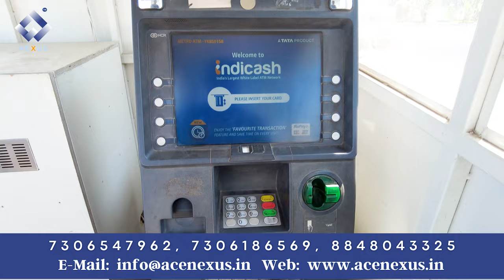Mysuru Tata Indicash ATM | ATM with Petrol Pump | White Label ATM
ಪೆಟ್ರೋಲ್ ಪಂಪ್‌ನೊಂದಿಗೆ ಟಾಟಾ ಇಂಡಿಕ್ಯಾಶ್ ಎಟಿಎಂ
Tata Indicash ATM installed at Petrol pump -Mysuru
ಟಾಟಾ ಇಂಡಿಕ್ಯಾಶ್ ಎಟಿಎಂ ಕಂಪ್ಯೂಟರ್ ಸ್ವಂತವಾಗಿ ಪ್ರಾರಂಭಿಸಬಹುದು..
ಅತ್ಯುತ್ತಮ ಬ್ರಾಂಟೊದಿಂದ 24/7 ಆದಾಯ ಗಳಿಸಬಹುದು !!
24 X7 INCOME OPPORTUNITY
Start Tata Indiacash ATM counter Franchise with Nexus Group

ಅಂಗೀಕೃತ ಬಿಸ್ಸಿನಸ್ ಲಾಗ್‌ನಿಗಳು ಮಾತ್ರ 11 ವರ್ಷಗಳ ಸೇವೆಯ ಪರಂಪರೆಯನ್ನು ಹೊಂದಿರುವ ನೆಕ್ಸಸ್ ಫ್ರಾಂಜೈಸ್ ಅನ್ನು ಪ್ರಾರಂಭಿಸಬಹುದು..

For more details Call or Whatsapp  TO:

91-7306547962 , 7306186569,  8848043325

START YOUR OWN AUTHORIZED ONLINE SERVICE CENTER FOR LOW COST